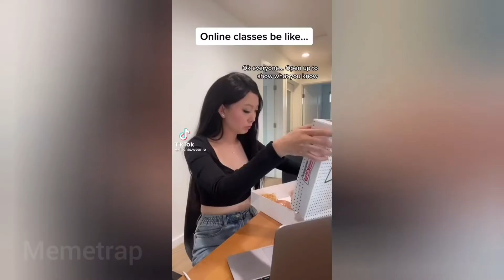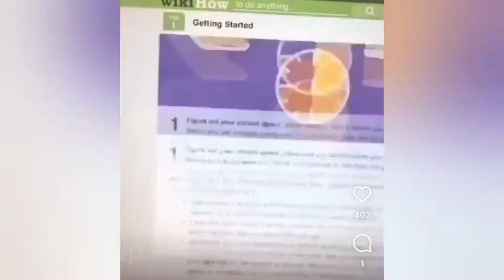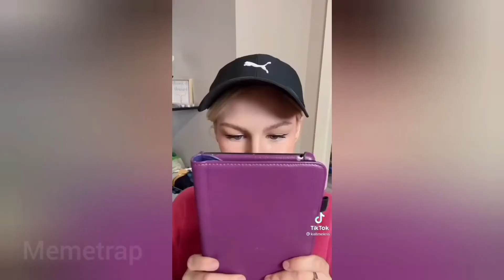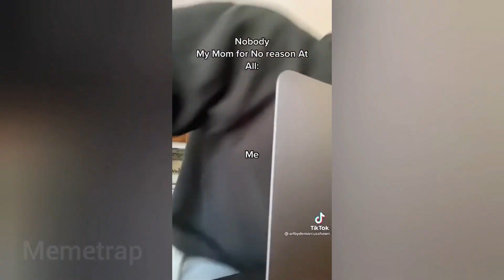Best Funny Tik Tok Video 2020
Most Funny Tik Tok Videos from various people. Must watch and share.

Presented by
Adventure Traveler